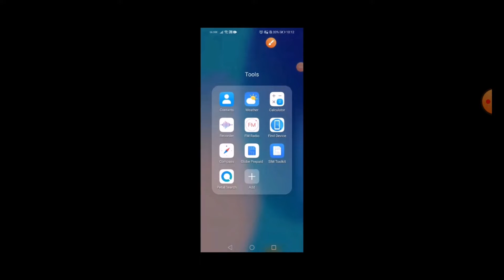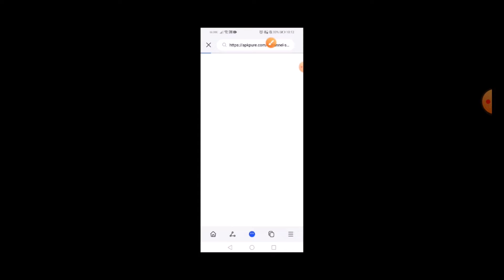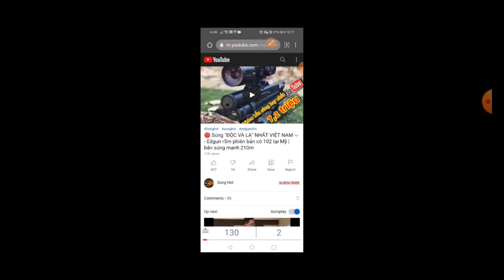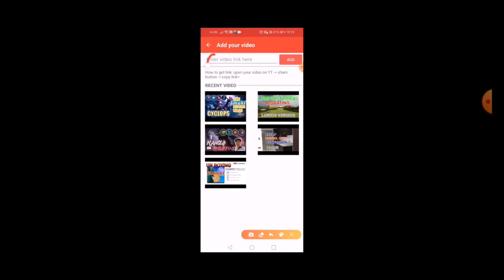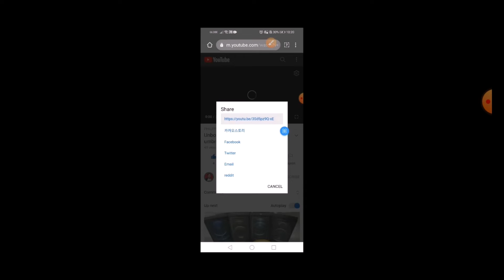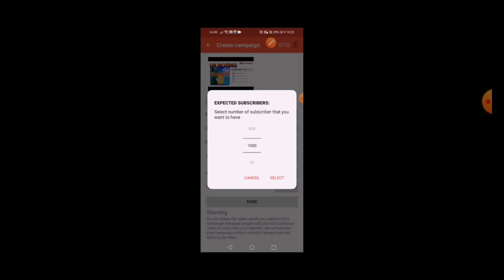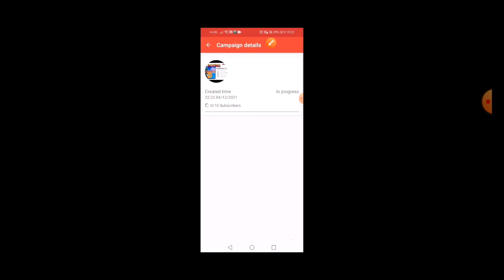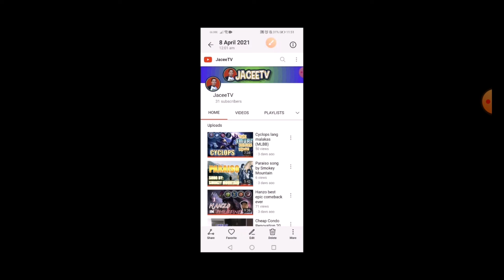Paano dumami ang subscriber sa youtube sa loob lamang ng ilang oras | JaceeTV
I am JaceeTV an artist and a vlogger i love to make videos such as travel, tutorial, tips, compilations, and somewhat trends!

Filming Equipments:
➼Camera =
➼Ring Light =
➼Microphone =

Editing Software:
➼Video editor = Windows movie maker, Kinemaster
➼Image editor = Picarts, Photoshop

Some Facts about me:
➼Age: Doesn't matter
➼Profession: Architect, Artist
➼Hobby: Gamer basta mobile legend hehe